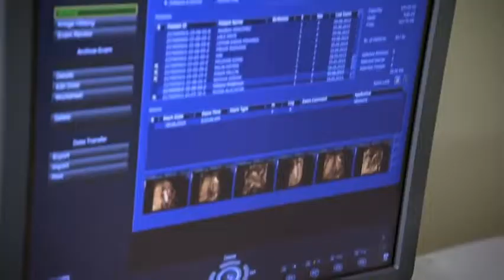Radyasyon Onkoloji Uzmanı Dr. Züleyha Kadehçi '' Kanser Ve Kanser Türleri Nedir ? '' anlatıyor.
Avrasya Hastanesi Radyasyon Onkoloji Uzmanı Dr. Züleyha Kadehçi  '' Kanser Ve Kanser Türleri '' hakkında detayı bilgiler veriyor